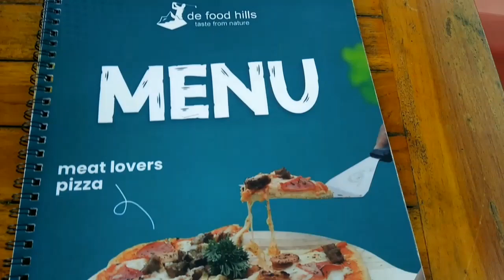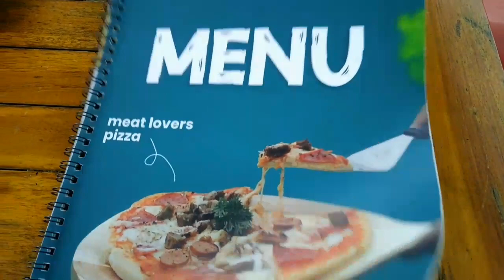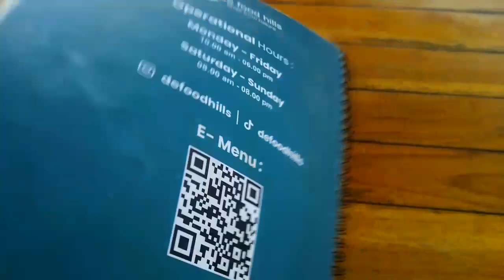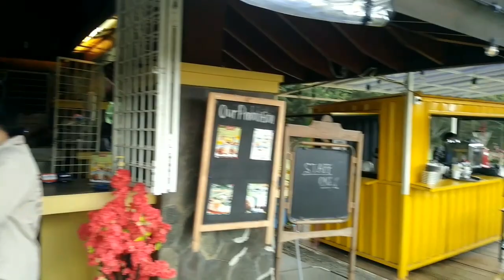DE FOOD HILL TAMAN DAYU TEMPAT KULINER TERSEJUK DAN NYAMAN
DE FOOD HILL TAMAN DAYU KULINER TERSEJUK DAN NYAMAN
"de food hills taste from nature rasakan sensasi nongki dengan suasana golf lengkap dengan pemandangan yang istimewa"